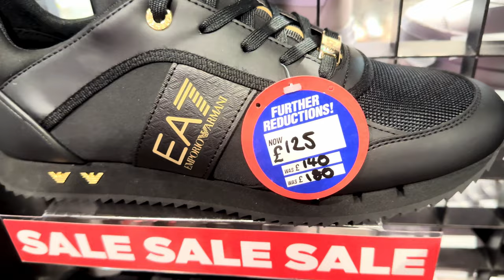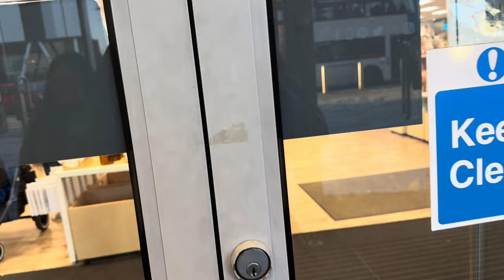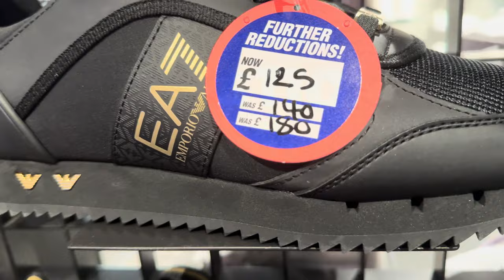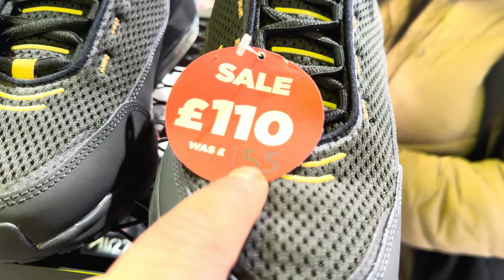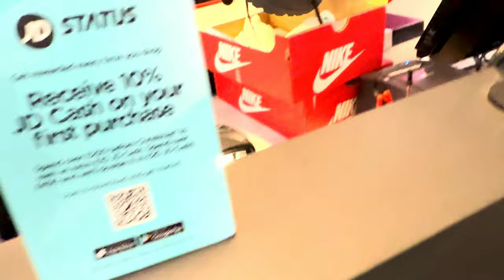UK Visit Plymouth Drake Circus 2024 shopping vlog part 2 || RK Shrestha BG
plymouth places to visit

Top 10 Places to Visit in Plymouth | England -UK

Plymouth is one of the biggest tourist attractions in England having many best places in Plymouth. Plymouth is a port city in Devon, southwest England. It’s known for its maritime heritage and historic Barbican district with narrow, cobbled streets. Sutton Harbour is home to the National Marine Aquarium, where sharks and rays glide in a deep tank. Also in the harbour are several marinas and a fish market, the Plymouth Fisheries. The Mayflower Steps are where the Pilgrim Fathers set sail for the New World in 1620.

As Plymouth famous places has such a long history and covers a lot of ground, it means that there is a huge amount to see and do – but as best places in Plymouth  is so well connected even if you only have one day in this city, because of a layover or a connecting flight, you can really pack in a lot. To help you even more, you can get a Plymouth beautiful places 1-Day Ticket.

There are many beautiful places in Plymouth. England has some of the best places in Plymouth. We collected data on the top 10 places to visit in Plymouth. There are many famous places in Plymouth and some of them are beautiful places in Plymouth. People from all over England love these Plymouth beautiful places which are also  Plymouth famous places. In this video, we will show you the beautiful places to visit in Plymouth.

Plymouth, Devon, 4K Travel Guide. A short cinematic guide showing the top 10 and must see highlights of this historic city in England, UK

If you guys  like our blog and song then share comment and
                    our
for more upcoming new blog and new rap  song and music video as well.